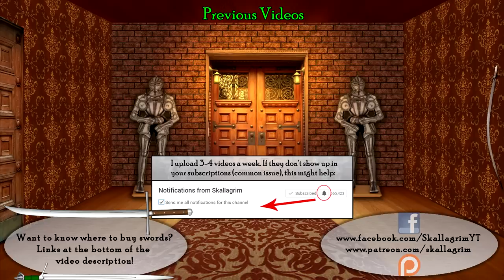Most Practical Weapons and Armor for a Fantasy Dwarf?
How might Dwarven warriors fight if they existed in real life? What armament would be ideal for them? Here are some ideas, based mainly on my experience of practicing HEMA (Historical European Martial Arts) for a couple of years.

Where to get functional reproductions of historical swords, axes, shields, helmets, etc

"Pippin the Hunchback", "The Path of the Goblin King", "The Path of the Goblin King v2", "Moorland"